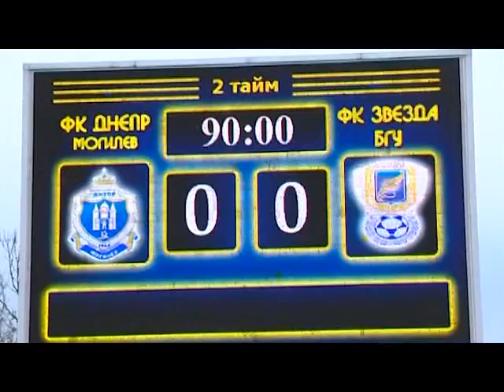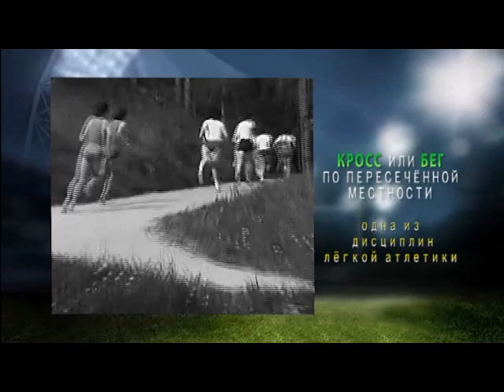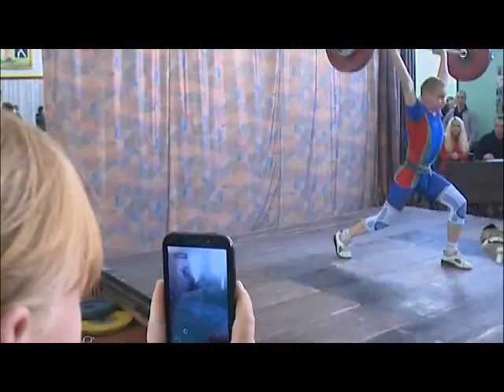СПОРТ М 27 04 2015